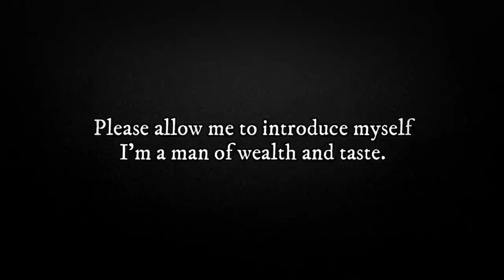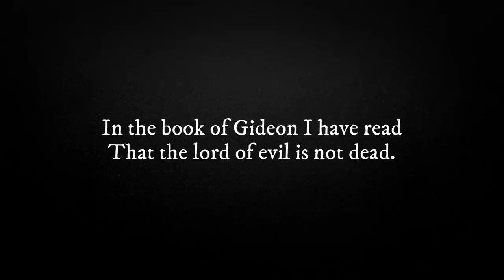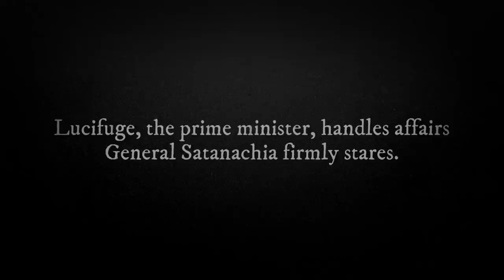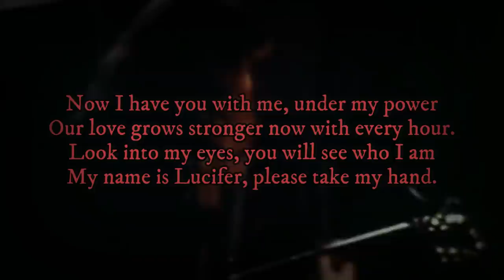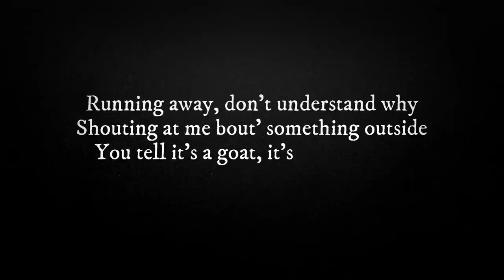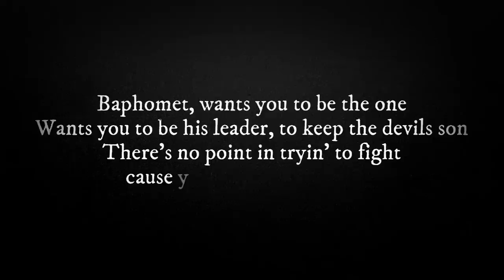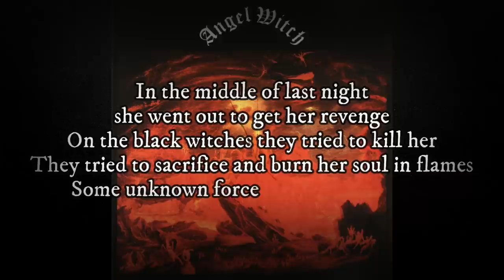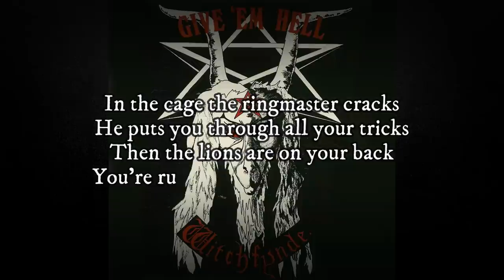Who Invented Black Metal? (Metal Documentary)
Who invented Black Metal?
Today we're exploring that question to find the roots of black metal. We're going to explore occultism in rock and metal and try to find the band that started the first black metal wave during the early eighties. What band originated the sign of the horns? Was it really Venom that invented Black Metal or was it Black Sabbath, Coven, Witchfynde, Black Widow or maybe even Angel Witch?

WHO INVENTED BLACK METAL - 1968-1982

Timestamps:
0:00 Intro
0:37 What is Black Metal?
1:27 Occult Rock
3:07 Coven
5:30 Occultism in Metal
7:38 Motörhead
9:07 NWOBHM (Angel Witch & Witchfynde)
13:48 Venom

Featuring bands such as: Coven, Black Widow, The Crazy World of Arthur Brown, Black Sabbath, Ozzy Osbourne, AC/DC, Angel Witch, Witchfynde, Venom, Judas Priest, Motorhead & Van Halen.

RUTHLESS METAL ON SPOTIFY: (The Origins of Black Metal Playlist can be found on Spotify)